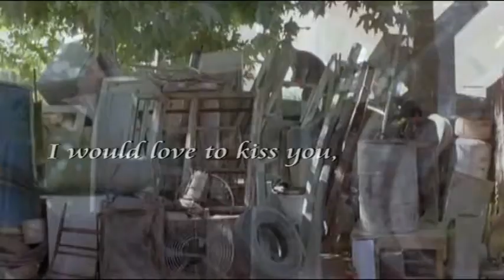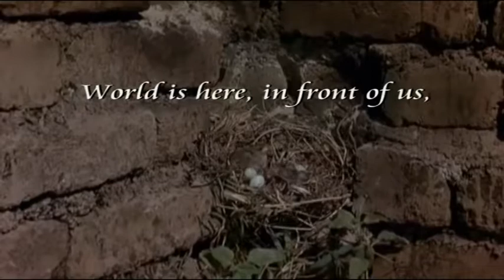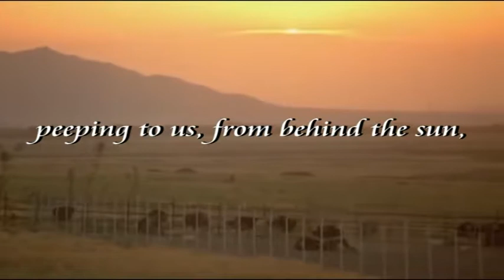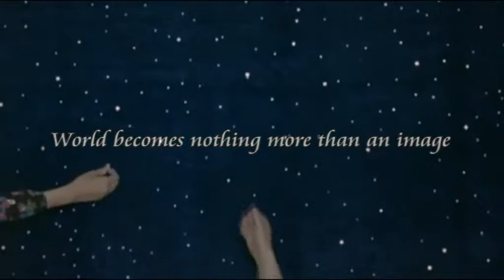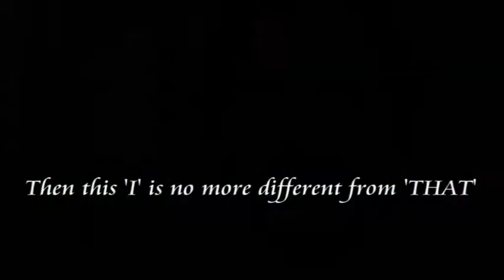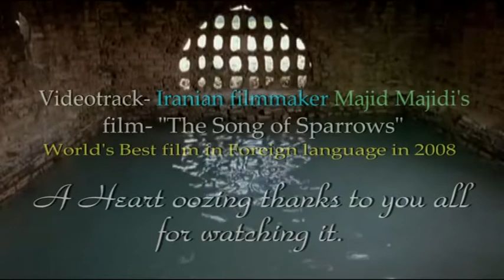Songs of Sparrows, Majid Majidi's Film- Trailer..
A recreational music video by  K A Z I .